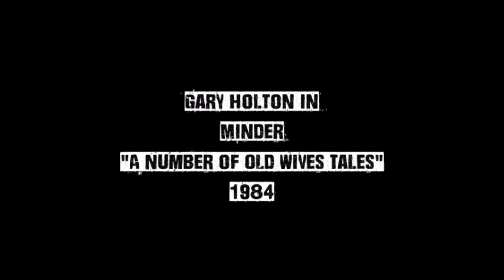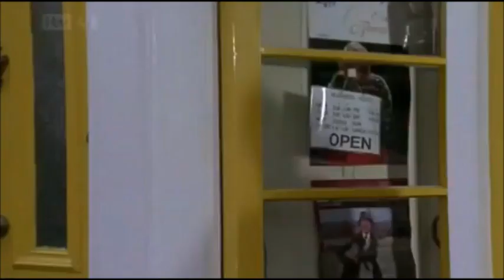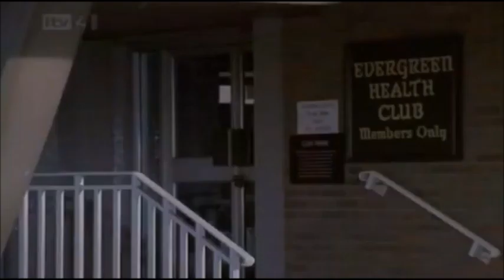Gary Holton in Minder - A Number of Old Wives Tales